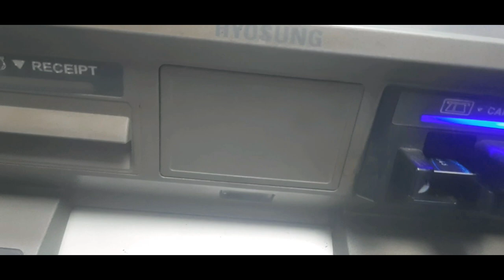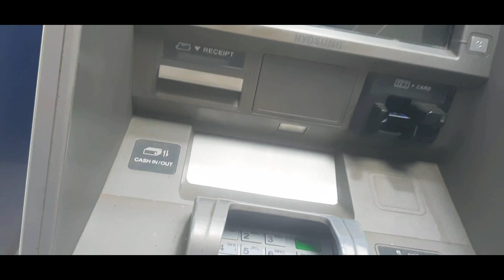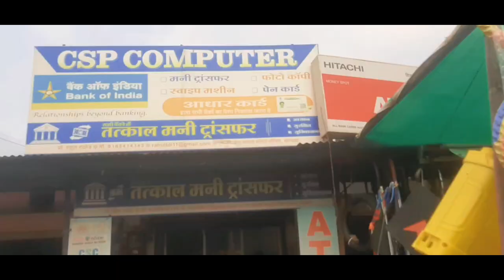😊Aaj Thandla/Jhabua Market VLOG/65 👑wirend singh video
PLACE  - Thandla/Jhabua
Vlog video - wirend singh

👑wirend singh 👑